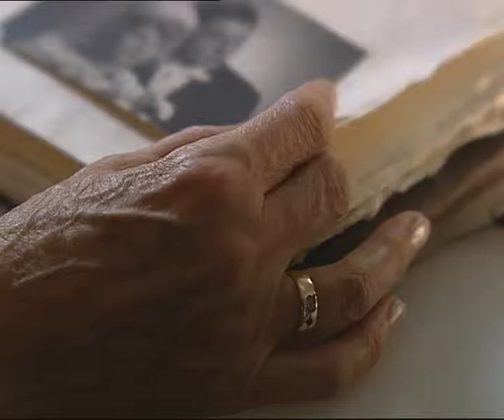Am Ender der Reise gut angekommen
Ein Fernsehspot zum Thema Vorsorge.